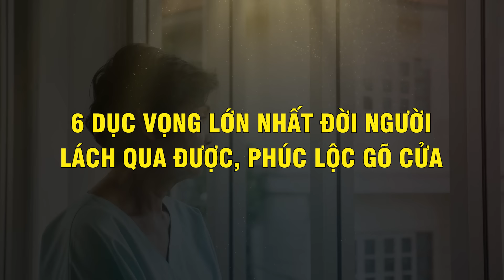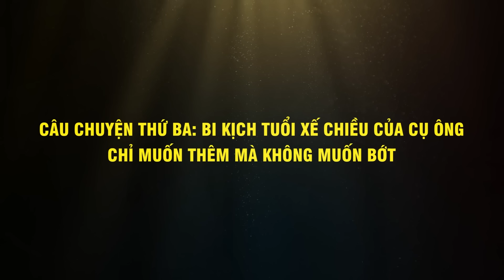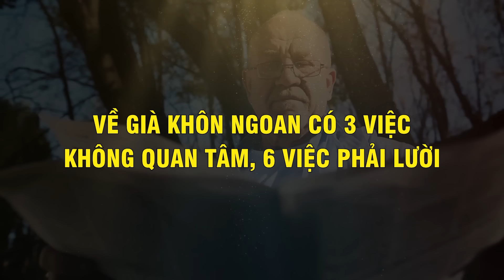TUỔI GIÀ, Buồn Nhất Là Khi Đã Già Còn THAM Thứ Này - Vạn Điều Ý Nghĩa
Nội dung: TUỔI GIÀ, Buồn Nhất Là Khi Đã Già Còn THAM Thứ Này - Vạn Điều Ý Nghĩa